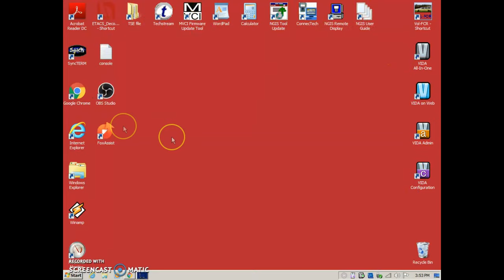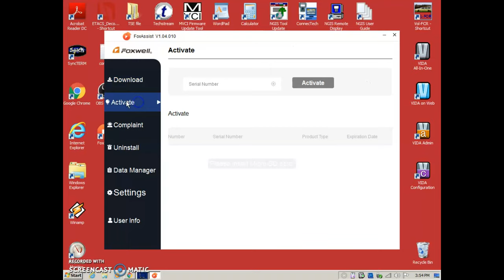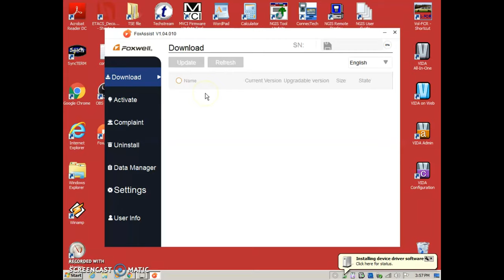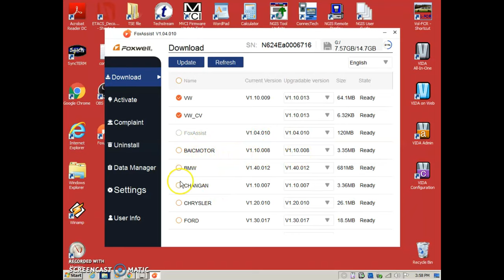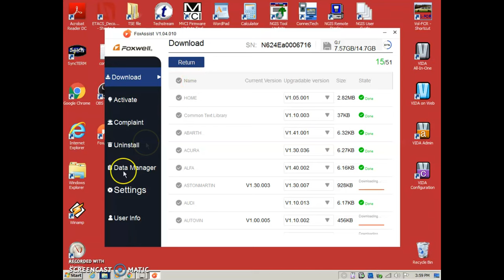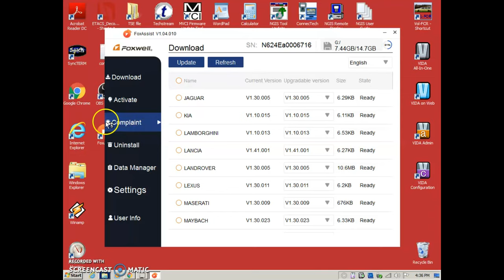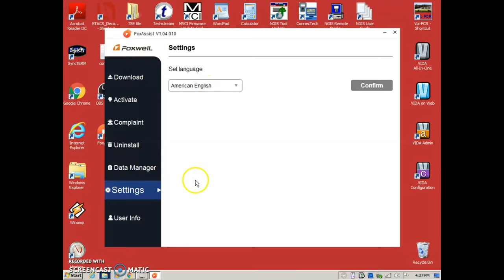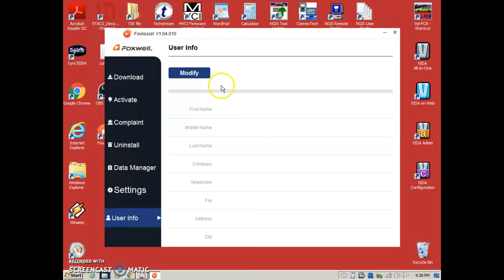FOXWELL NT624 Elite Scan Tool Part 2: How to do Updates to the tool.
I've been using this for the better part of 3 months and I really like it. It may not be as fast as a pro level tool, but it sure does get into all those secondary computers that most entry level tools won't!
In this part I walk you though the website and the download of updated files, and man. They do send out a LOT of updates. Enjoy!

Follow me on these sites as well:

(Note, You will have to stream the channel via FireFox Or Internet Explorer. Chrome and Edge won't work)